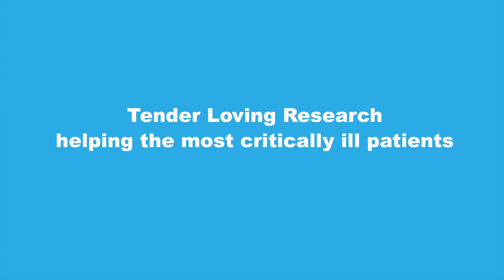Irene Watpool, Critical Care Research Nurse at The Ottawa Hospital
Tender Loving Research helping the most critically ill patients.